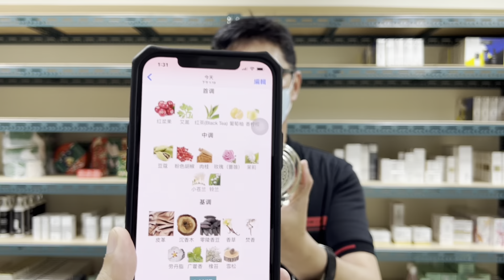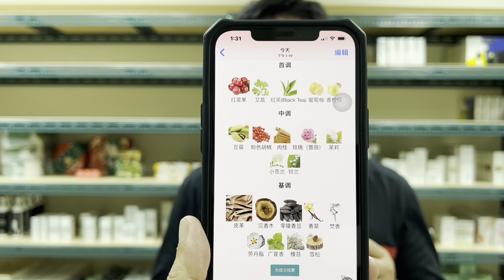妳今天香了沒？ Boadicea 博阿迪西亞 The Victorious Monarch 君王香精 100ML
前調:紅漿果、艾蒿、紅茶、葡萄柚、香檸檬
中調:豆蔻、粉色胡椒、肉桂、玫瑰、茉莉、小蒼蘭、鈴蘭
後調:皮革、沉香木、零陵香豆、香草、焚香、勞丹脂、廣藿香、橡苔、雪松